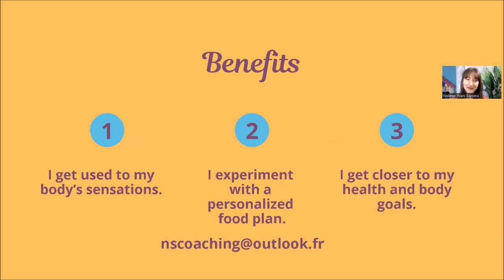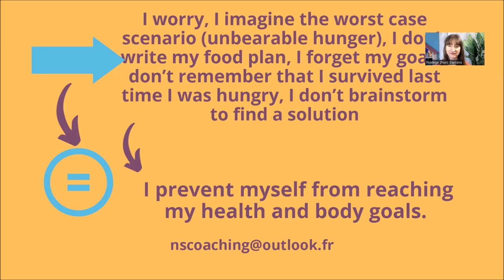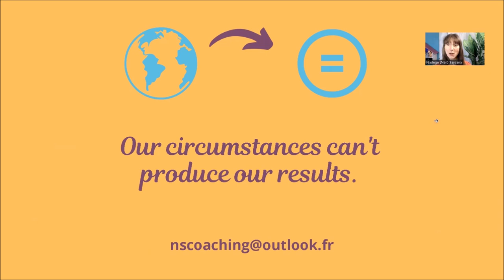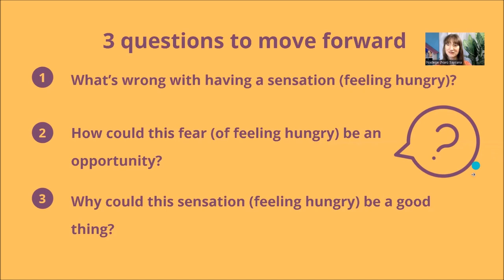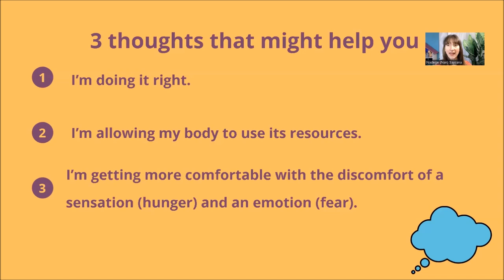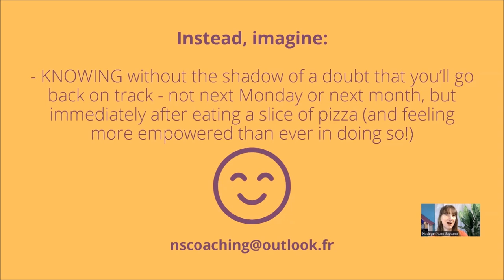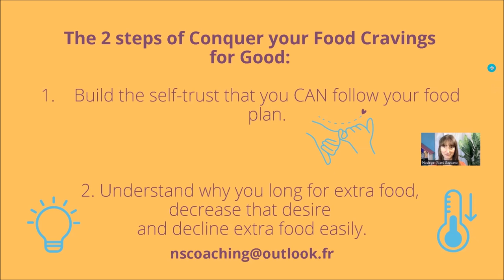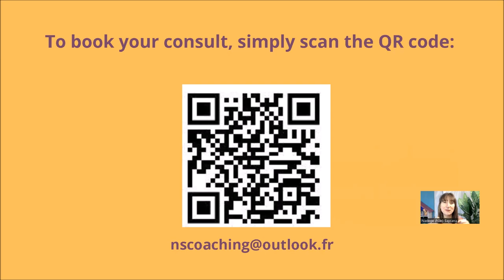How to tame the fear of hunger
Are you hesitant to follow your food plan because you're afraid of being hungry?
You're not alone – the fear of hunger often holds people back from achieving their health and body goals. Ultimately, this fear is what prevents them from fitting into smaller jeans, showing their strong muscles, or reducing medication…

In this latest YouTube episode, I guide you through three essential steps:

1. RECOGNIZE AND UNDERSTAND THE PATTERN: Figure out why you're afraid of feeling hungry and what happens when you feel this way.

2. QUESTION THE ROOT CAUSE: Find out why you KEEP feeling scared of being hungry over and over again.

3. MAKE A DECISION THAT SERVES YOU: Decide what you want to do to make sure you stick to your food plan while still feeling good about your health and body goals.

Are you ready to conquer your fear of hunger and achieve the healthier, lighter, and stronger body you long for?

Watch the episode to understand this pattern more deeply and discover strategies to overcome it effortlessly.

Let's go and create healthier, lighter, slimmer, and stronger bodies together!

Book your free consult, the Crave Control Consultation, if you want to work with me and conquer your food cravings for good to reap all the AMAZING benefits for your body, your health and your life